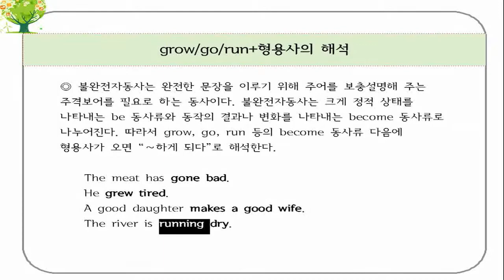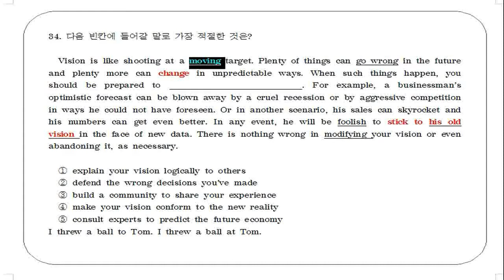2019년 9월 고1 모의고사 34번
2019년 9월 고1 모의고사 변형문제